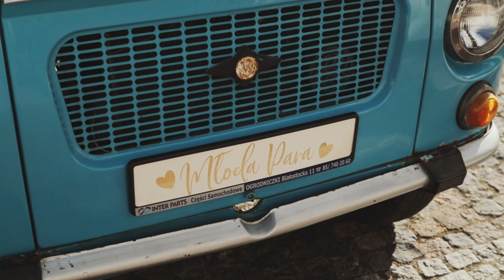Paulina i Adam - teledysk ślubny | Zespół RAYA | Majątek Howieny